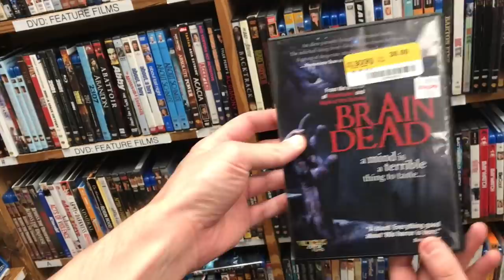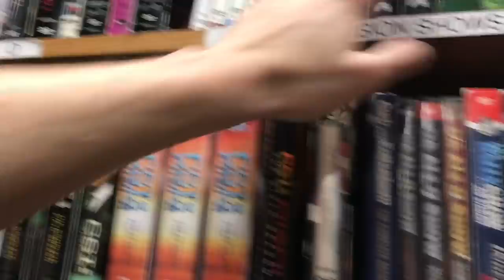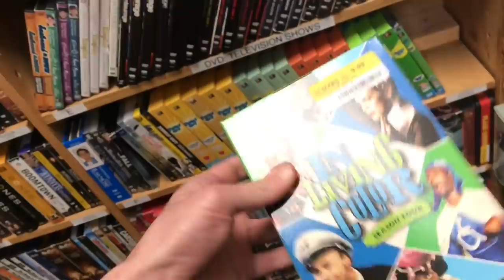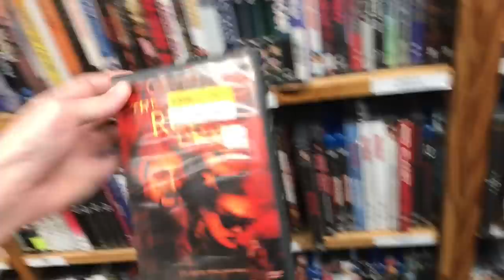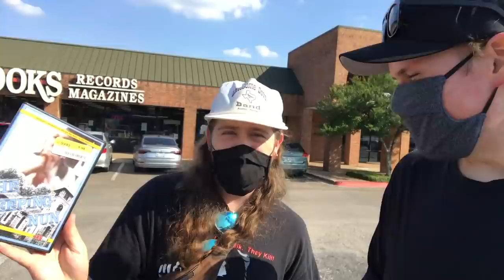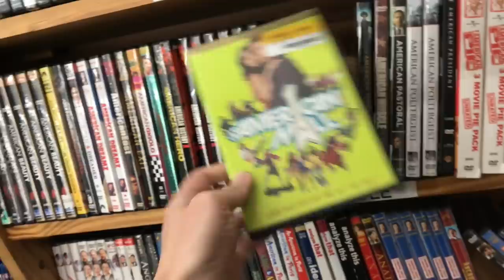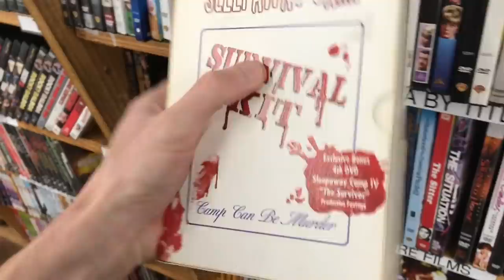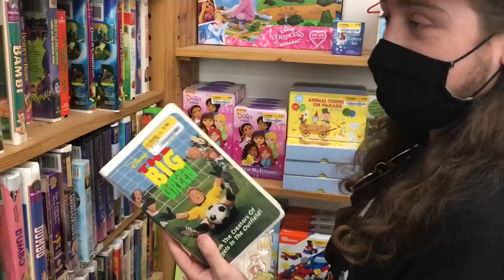Movie Hunting : Out of Print Blu-ray/Dvds and Vhs Tapes at Half Price Books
Video I filmed while I was out in Austin Texas going to check out a few Half Price Books locations and looking for any rare and out of print Blu-rays as well as Dvd and seeing what Vhs Tapes they have for sale. I also give a little tour of Half Price Books as well.